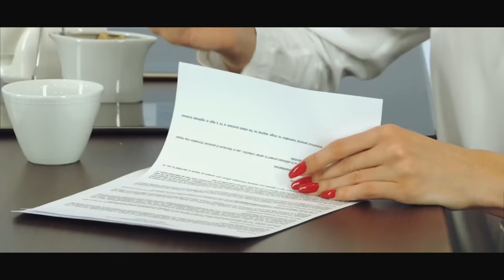He Left Her after She Gave Birth to a Black Baby. 3 Years Later, DNA Revealed Something Terrifying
In the hospital's labor room, the air was full of Rita's loud cries while she gave birth to her baby. The doctors and nurses around her gave her constant encouragement. Jacob, her husband, held her hand tightly and supported her. With her eyes closed tightly, she continued to push until the baby was born. However, something surprising happened. The baby had a dark skin color? How could this be when his parents were white? Rita's husband angrily divorced her because of this. However, when he returned three years later, what the DNA test revealed will shock you!